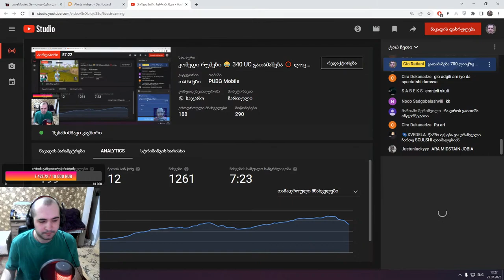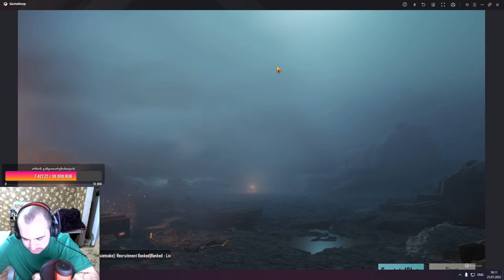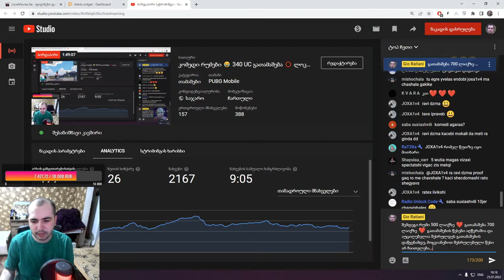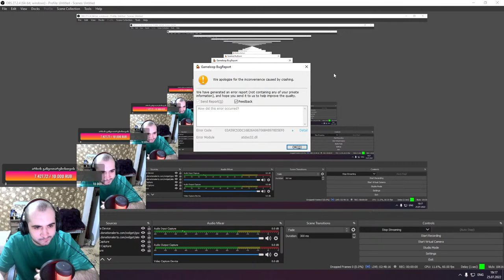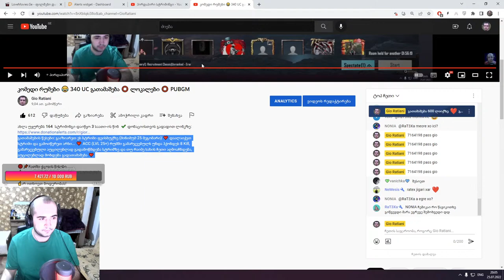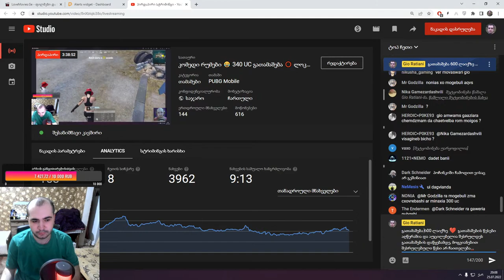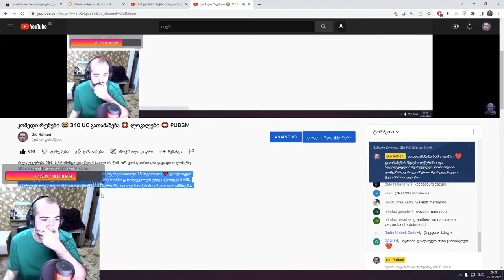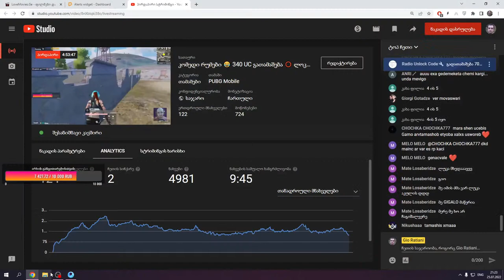კომედი რუმები 😂 ლოკალები ⭕️ PUBGM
🔴📌ჩათში ქცევის წესები
☝არ არეკლამებთ სხვა არხებს და სტრიმებს!
☝არ არღვევთ ცენზურას!
☝არ ითხოვთ მოდერობას!
☝არ სპამავთ არაფერს!
☝პატივი ეცით ერთმანეთს!
✍ დაიცავით წესები და გავერთოთ!

Nickname: GioRatiani1
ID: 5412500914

🖥️ კომპიუტერის მონაცემები :
✅🔥CPU: AMD Ryzen 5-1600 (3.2GHz)
✅🔥MOTHERBOARD: MB - B450
✅🔥GPU: Radeon RX 480 - 8GB
✅🔥RAM : 16 GB
✅🔥HDD : 1 TB
✅🔥SSD : 250 GB
✅🔥MONITOR: Dell S2422HG (165Hz)
✅🔥MICROPHONE: HyperX Quadcast